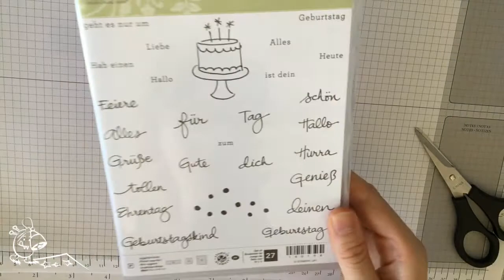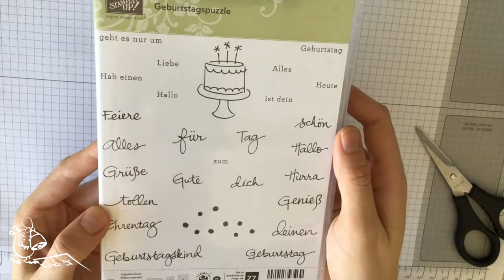Mini Milk Carton with Stampin Up!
A small treat bag for guests or as a present made with Stampin' Up! products: Designer Series Paper By the Shore, In Color Dapper Denim, Bunch of Banner, You can find more ideas on my blog / Eine kleine Idee für ein Gastgeschenk, Mitbringsel oder als Tischdeko. Verwendet habe ich Stampin' Up! Produkte wie das DSP Am Meer, die In Color Jeansblau sowie die Framelits Bunter Banner Mix